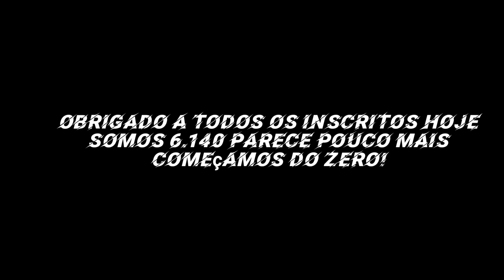Decolagem do Airbus Beluga em Fortaleza-CE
Na manhã de hoje por volta das 10:00 o Airbus Beluga ST decolou uma hora e meia adiantado pegando muita gente de surpresa.